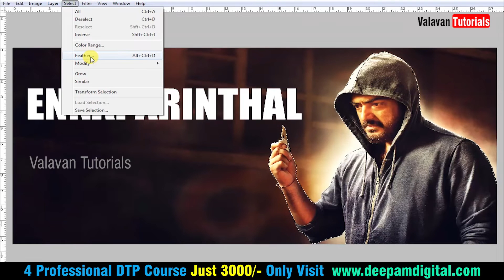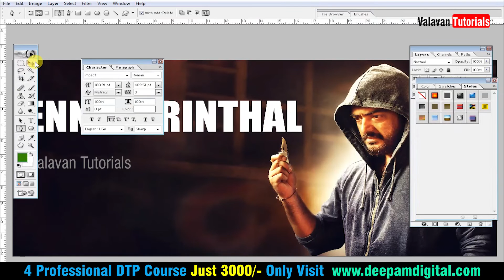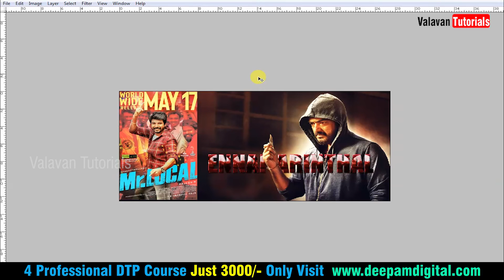how to create text effects with image in Photoshop | Valavan Tutorials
Styles Link

Crowdfunding

4 Professional Courses Just 3000 Only

Wordpress Tutorials